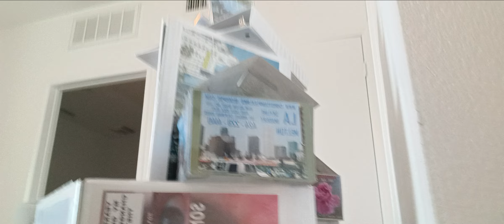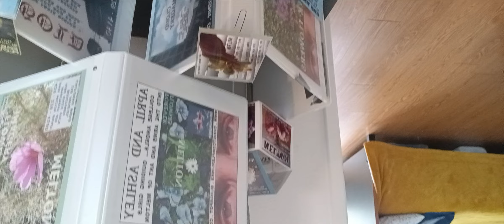June 7, 2024